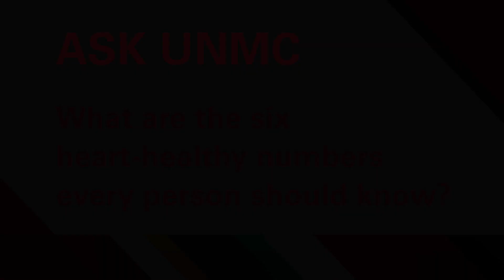ASK UNMC! What are the six heart healthy numbers every person should know?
John Higgins, M.D., UNMC College of Medicine